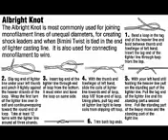Albright Knot 1